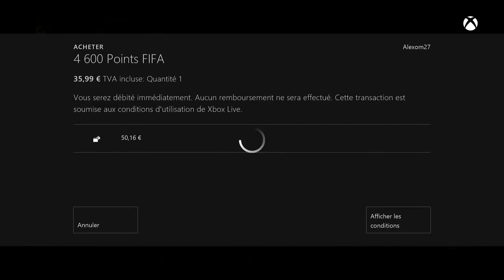FUT 15 | PACK OPENING ! ALLEZ !